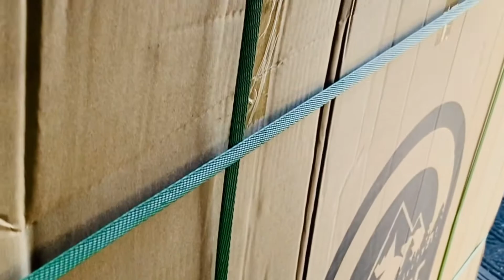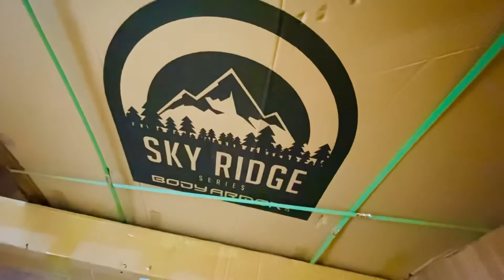Excited na AKO overlanding # KaSUWADLIFE